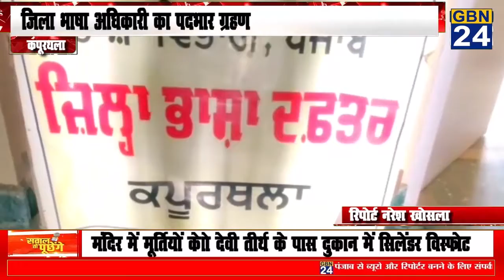जिला भाषा अधिकारी का पदभार ग्रहण